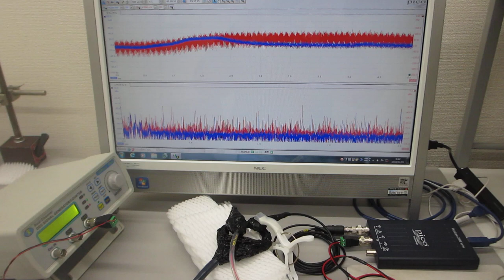オリジナル超音波発振制御プローブの伝搬特性テスト